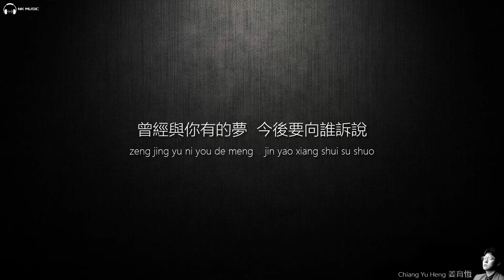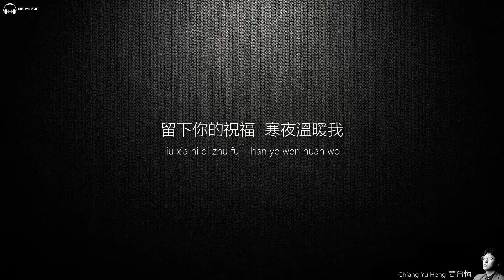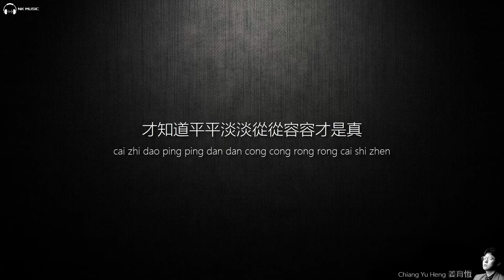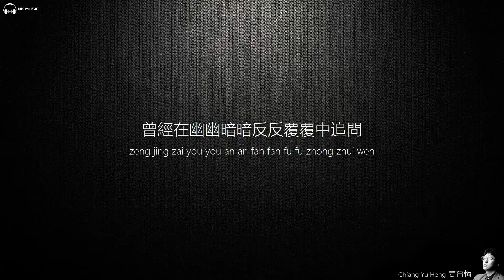Chiang Yu Heng 姜育恆 - 再回首【字幕歌詞】Chinese Pinyin Lyrics I 1989 年《多年以后·再回首》專輯。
《再回首》是由陈乐融作词、卢冠廷作曲、姜育恒演唱的歌曲，收录于姜育恒1989年6月1日发行的专辑《多年以后·再回首》中。1990年，该曲在全国十大金曲评选上获得“十大金曲”。歌曲《再回首》的原唱是飞碟唱片的歌手苏芮，唱片公司认为女声有女声的味道，男声有男声的感觉，于是打算在公司内部找一位男生尝试一下这首歌曲，最终选了姜育恒。之后，作曲人陈志远在一张纸上洋洋洒洒写了几句话，就将这首歌的歌词改好了。拿到这首歌曲后，姜育恒与其妻子李凤凰坐在床上反反复复地听，用心去感受去理解，妻子十分鼓励他，就这样诞生了姜育恒演绎的版本。

《再回首》
作词：陈乐融
作曲：卢冠廷
编曲：陈志远

再回首　云遮断归途　再回首　荆棘密布
今夜不会再有难舍的旧梦
曾经与你有的梦　今后要向谁诉说

＊再回首　背影已远走　再回首　泪眼　朦胧
　留下你的祝福　寒夜温暖我
不管明天要面对　多少伤痛和迷惑

＃ 曾经在幽幽暗暗反反复复中追问
　 才知道平平淡淡从从容容才是真
　 再回首　恍然如梦　再回首　我心依旧
　 只有那无尽的长路　伴着我